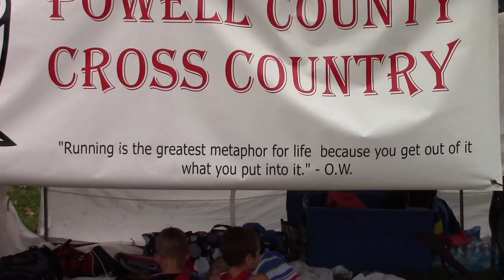B&G Middle open 4k race M.O.C. 2015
This video is about B&G Middle open 4k race M.O.C. 2015